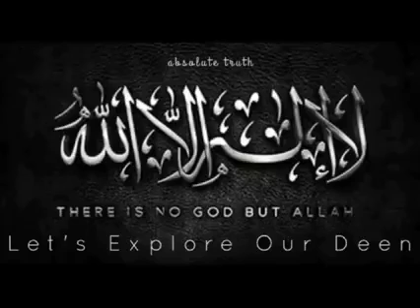Punishment in Grave? Dialogue among Sinners | Surah Al Momin (45-50) | DrIsrarAhmed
Punishment in Grave?
Dialogue among Sinners | Surah Al Momin (45-50)

Tafheem-ul-Quran was the source of Inspiration for me ~ Dr Israr Ahmed
آپ کے معاشرے میں ظلم ہو زیادتی ہو ایک طبقہ دوسرے طبقے کا خون چوس رہا ہو آپ اللہ والے ہوں یہ دو باتیں ایک جگہ جمع نہیں ہو سکتی-

سحر ھونے کو آئی ہے
ستارے ڈوب جاہیں گئے
وہ طوفاں اٹھنے والا ہے
کنارے ڈوب جائیں گے
میری مانو چلو منجھدار میں موجوں سے ٹکرا لیں
وگرنہ دیکھنا ساحل پہ سارے ڈوب جائیں گے